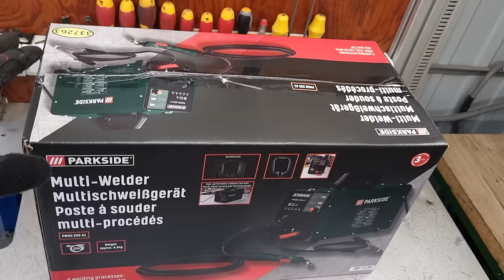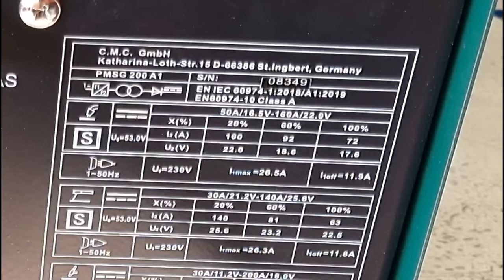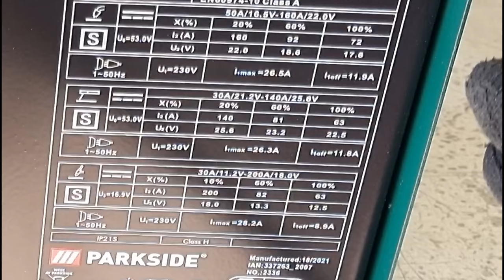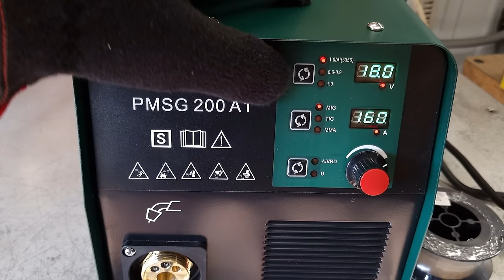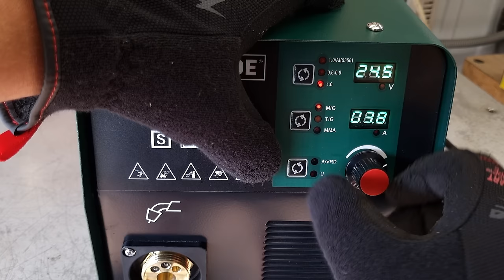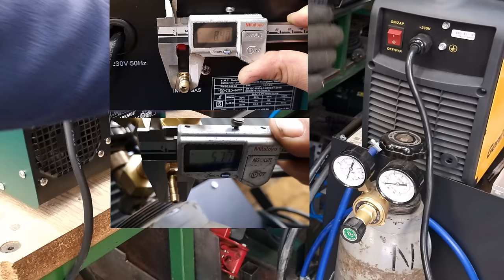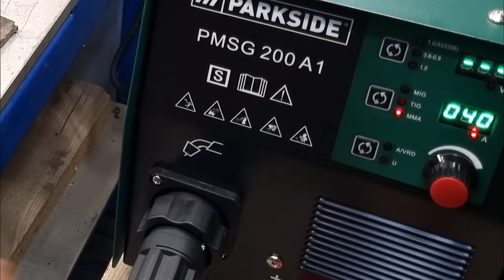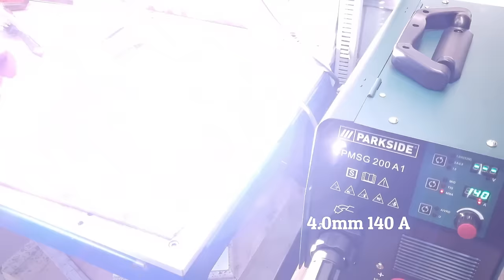Multifunkčná zváračka MIG/MAG/TIG/MMA Parkside PMSG 200 A1 Je najlacnejšia a EXTREMNE dobrá?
Exkluzívna zľava 10% na celý sortiment značky Parkside a Parkside Performance s kódom 10FORWORKANDFUN len pre prvých 1 000 z vás!

Multifunkčná zváračka MIG/TIG/MMA Parkside PMSG 200 A1 Je najlacnejšia a EXTREMNE dobrá?

SADA VRTÁKOV DO KOVU RED HEX SHOCKWAVE™ HSS-G TIN O 19 KS